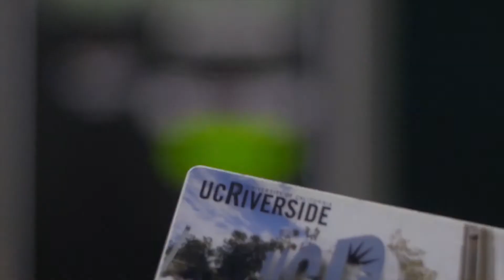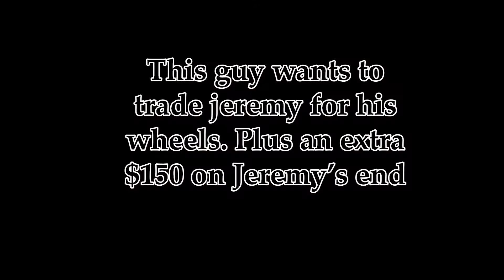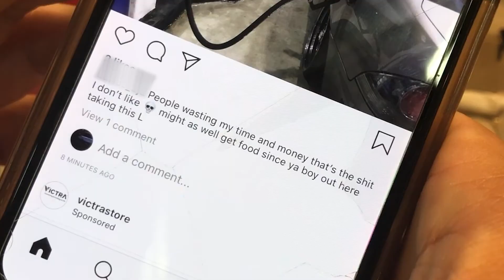WHEEL TRADE GONE WRONG! (HE TALKS TRASH ON INSTAGRAM)! - Vlog #5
Jerm hits up a guy to trade for his wheels.

The guy said the wheels are in perfect condition.

Wheels have curb rash and cracks = not perfect condition

Gets mad that jerm said nah

Business is business, don't let emotions ruin things, regardless, we keep his identity secret, maybe it was just a bad day huh

Songs in order:

Kodak Black - Calling My Spirits
NEFFEX - Mystify